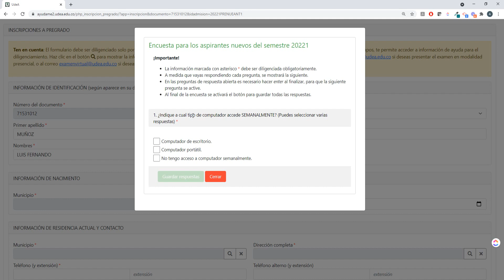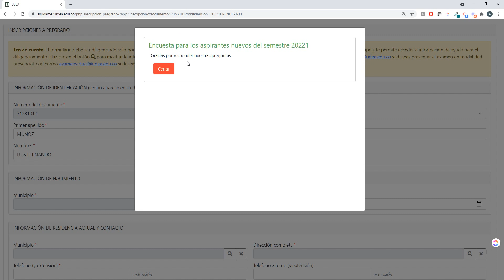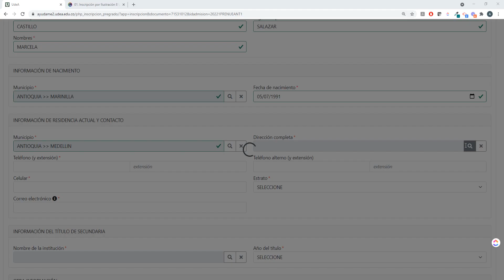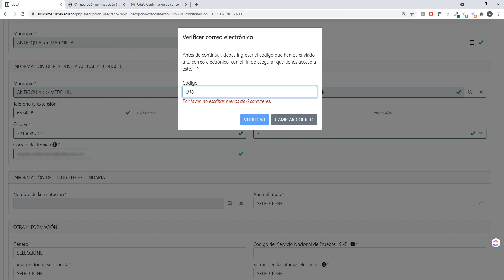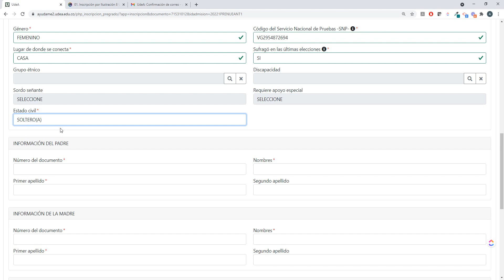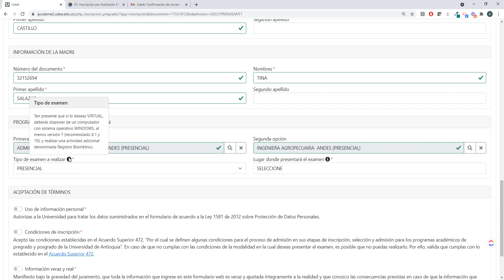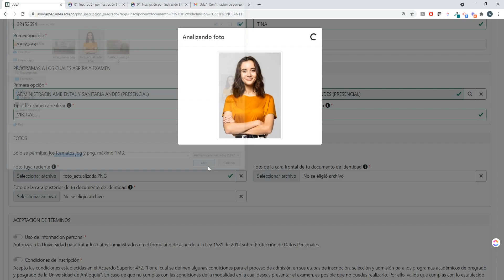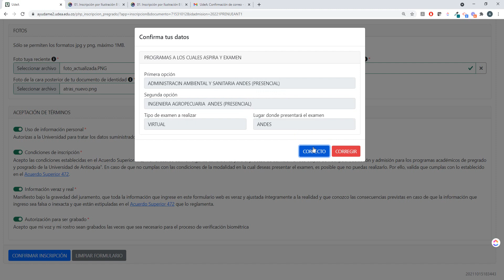Diligenciando el formulario de inscripción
Indicaciones paso a paso para diligenciar el formulario de inscripción al simulacro del examen de admisión de posgrados de la Facultad de Ingeniería de la Universidad de Antioquia
Vicerrectoría de docencia Ude@, Educación Virtual